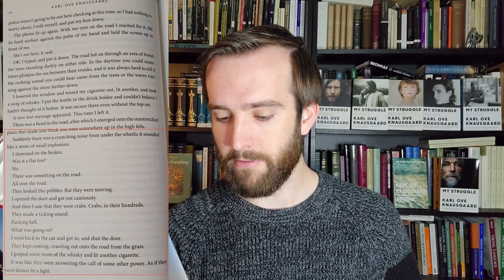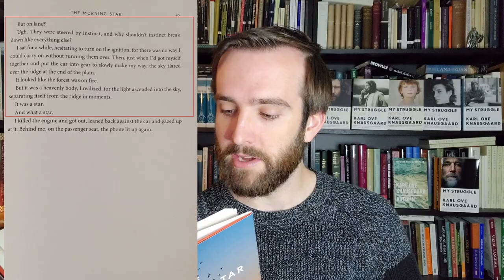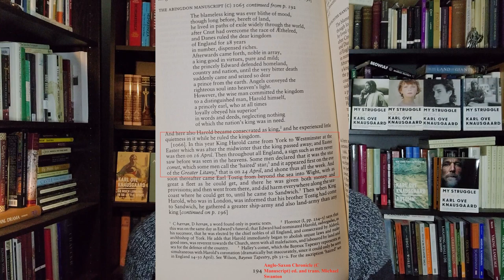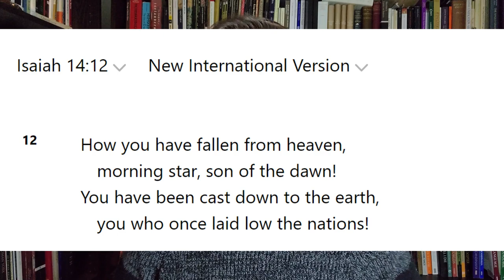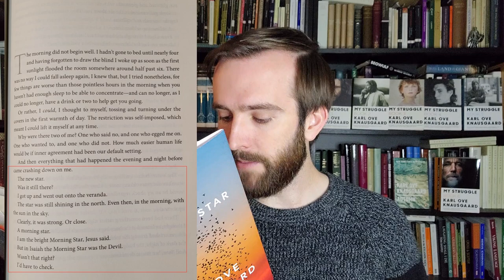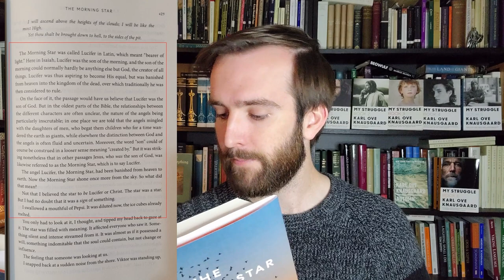THE MORNING STAR, by Karl Ove Knausgaard | Book Review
A book review of Karl Ove Knausgaard's novel "The Morning Star," trans. Martin Aitken (Penguin Press, 2021).